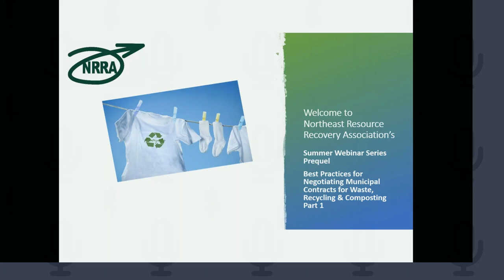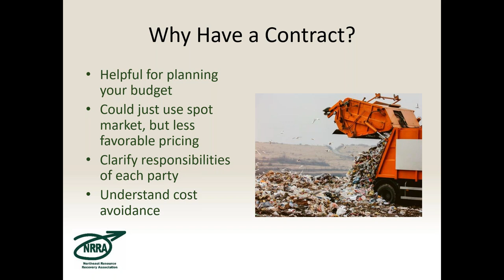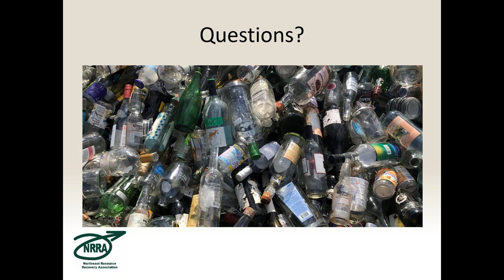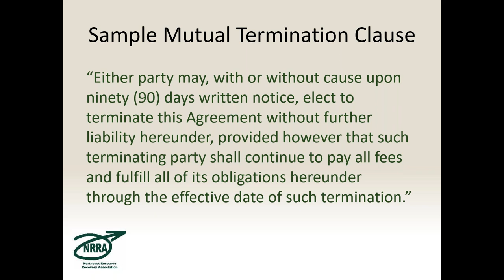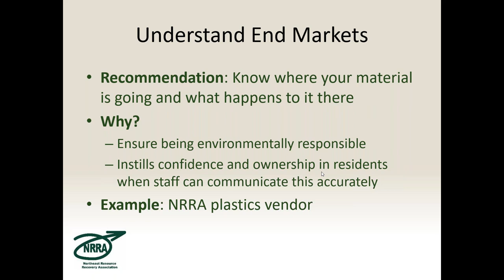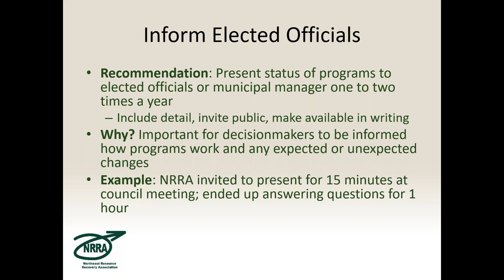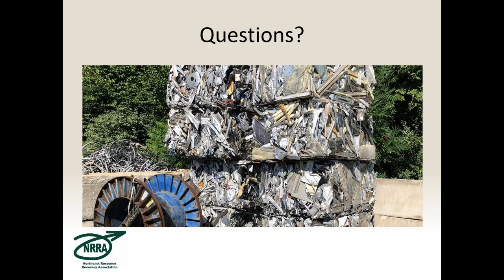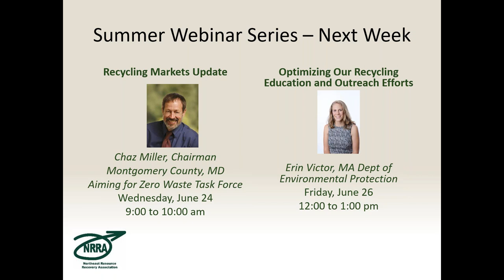Part 1 - BMPs for Negotiating Municipal Contracts for Waste, Recycling & Composting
Does your municipality have contracts in place for solid waste services, include trash, recycling, and perhaps even composting? Would you like to understand the purpose and benefit of establishing such contracts and learn best practices for negotiating contract terms?

Join Reagan Bissonnette, Executive Director, and Bonnie Bethune, Member Services Manager of the Northeast Resource Recovery Association to discuss these topics.